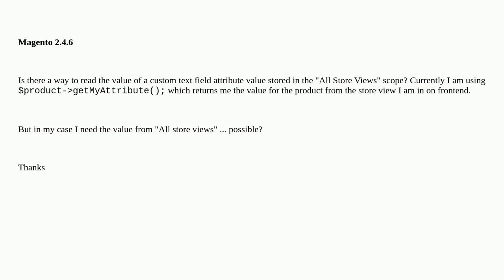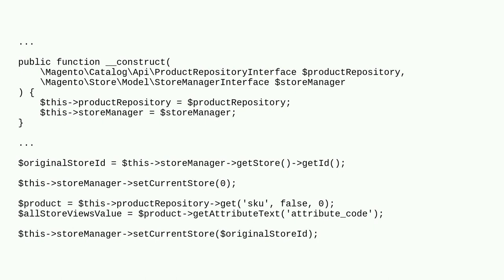Magento: Reading product attribute value for "All Store Views"?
Reading product attribute value for "All Store Views"?

A special thanks goes out to the awesome community

  product-attribute magento2 scope